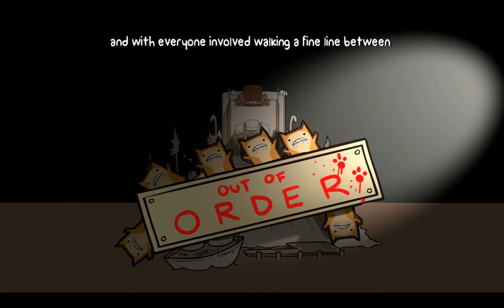Let's Play Battleblock Theater [Blind/German] - #15 - BBT Sherlock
Schaut uns beim selbst- und gegenseitig-Verstümmeln zu, beim Anhimmeln von fiesen Katzen und bei der Erweiterung unserer Kopf-Kollektion -- während wir völlig immersed sind in die Jumping Experience.

Viel Spaß!